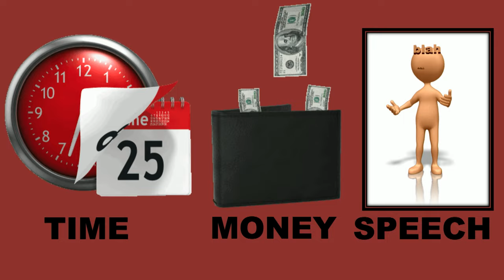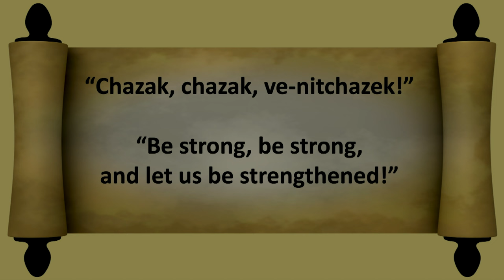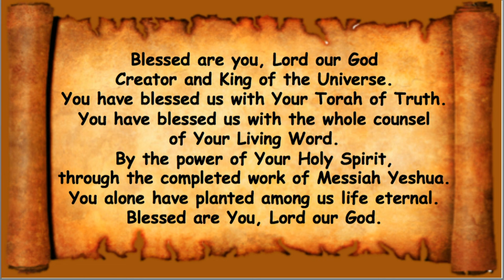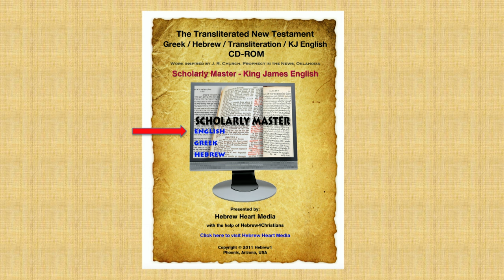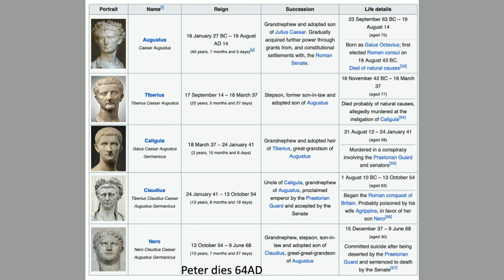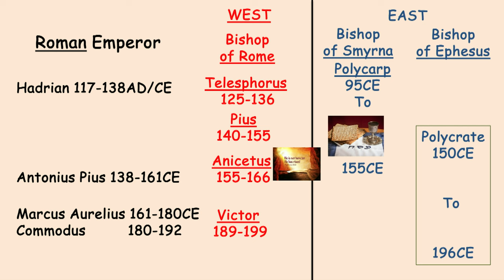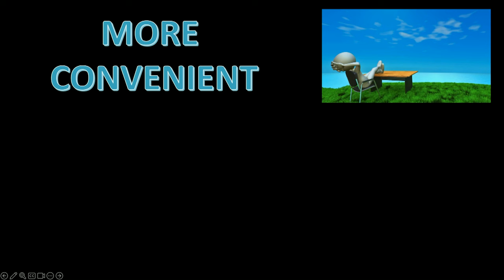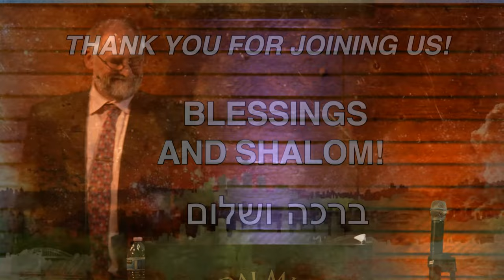Суббота, 16 марта 2024 г.: Пекудей (подсчет)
Исход 38:21
Вот исчисление того, что употреблено для скинии откровения, сделанное по повелению Моисея, посредством левитов под надзором Ифамара, сына Ааронова, священника.
Исход 38:24
Всего золота, употребленного в дело на все принадлежности святилища, золота, принесенного в дар, было двадцать девять талантов и семьсот тридцать сиклей, сиклей священных;
Исход 38:27-29
Сто талантов серебра употреблено на вылитие подножий святилища и подножий у завесы; сто подножий из ста талантов, по таланту на подножие; а из тысячи семисот семидесяти пяти [сиклей] сделал он крючки у столбов и покрыл верхи их и сделал связи для них. Меди же, принесенной в дар, было семьдесят талантов и две тысячи четыреста сиклей;